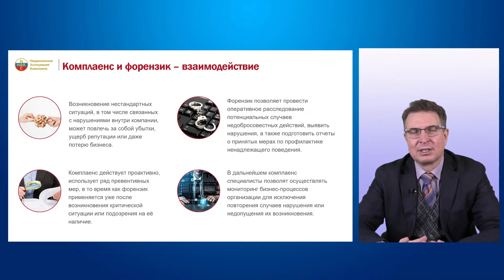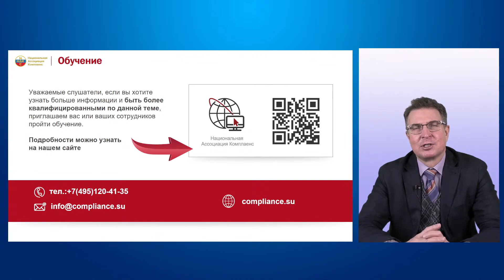Комплаенс и форензик взаимодействие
Возникновение нестандартных ситуаций, в том числе связанных с нарушениями внутри компании, может повлечь за собой убытки, ущерб репутации или даже потерю бизнеса.

Комплаенс действует проактивно, использует ряд превентивных мер, в то время как форензик применяется уже после возникновения критической ситуации или подозрения на её наличие.

Форензик позволяет провести оперативное расследование потенциальных случаев недобросовестных действий, выявить нарушения, а также подготовить отчеты о принятых мерах по профилактике ненадлежащего поведения.

В дальнейшем комплаенс специалисты позволят осуществлять мониторинг бизнес-процессов организации для исключения повторения случаев нарушения или недопущения их возникновения.